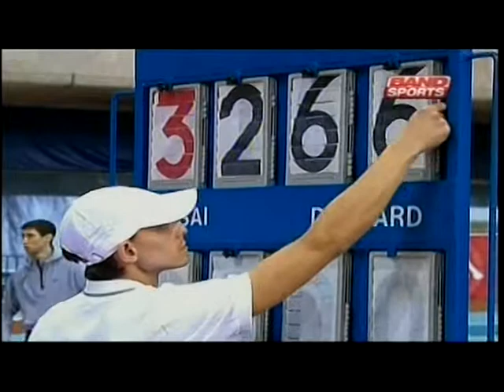GP Moscou Indoor de Atletismo - 2013 - parte III